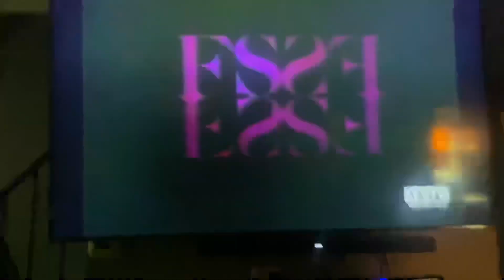Dean Hargrove Productions/The Fred Silverman Company/Viacom (1994) #5